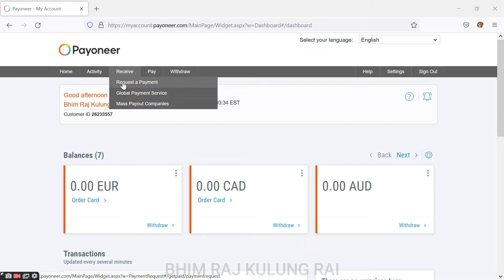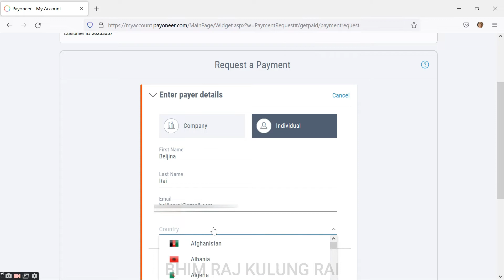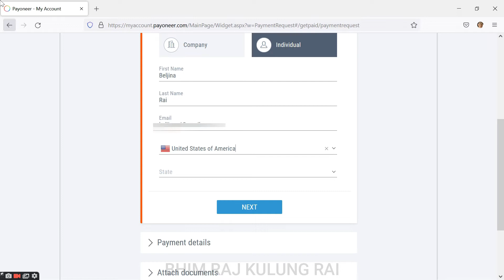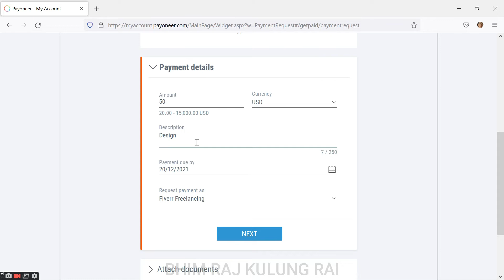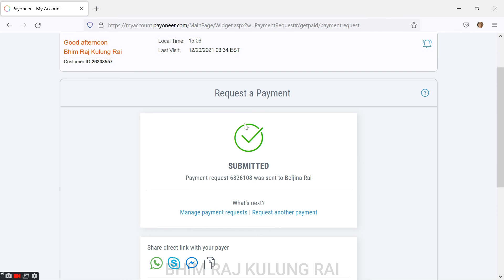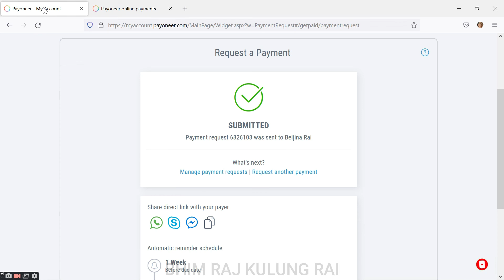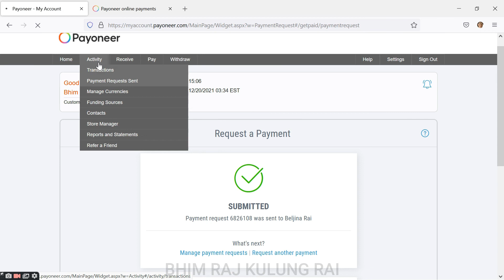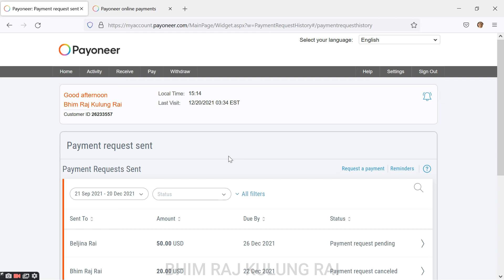How to Request a Payment with Payoneer | Step-by-step Demo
This is a demo of how we can request a payment from our clients. Whether you are a freelancer or a businessman, you can easily get paid from your payers now.